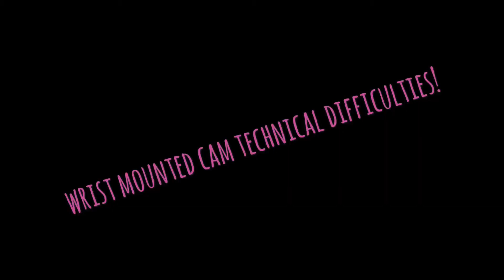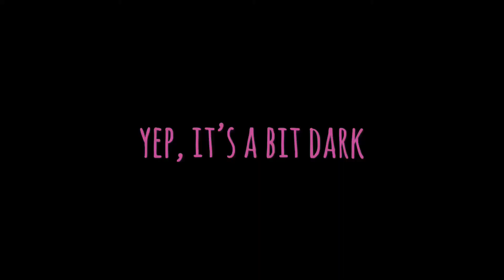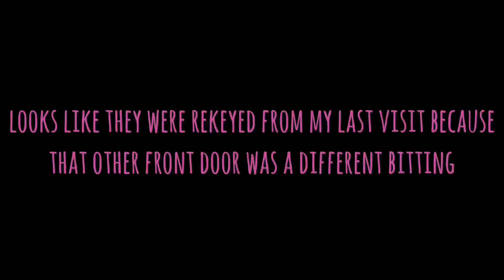some days, it’s quicker than others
lockpicking contained within